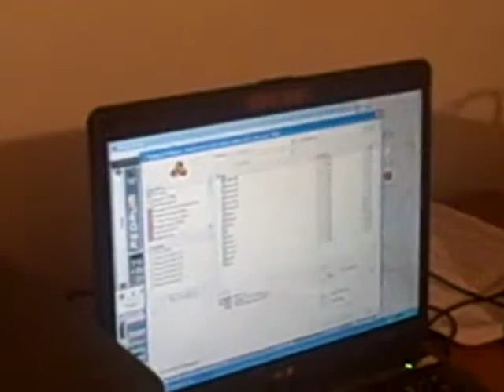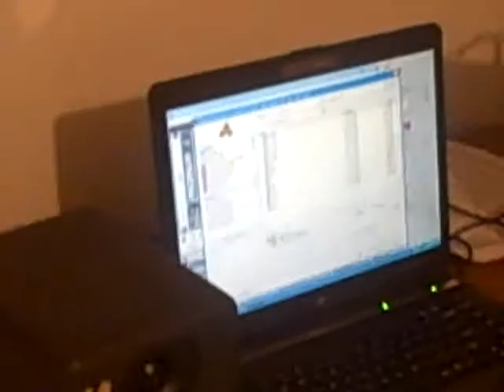Champ & Ratio in the Studio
DJ/SUPER PRODUCER/CROSS GENRE ARTIST/ MUSIC EXPLOSION C^H^A^M^P CHILLEN WITH CROSS GENRE ARTIST/ SONG WRITTER/MUSIC SENSATON R^A^T^I^O
FREE KP TO AND EVERYBODY WE KNOW!